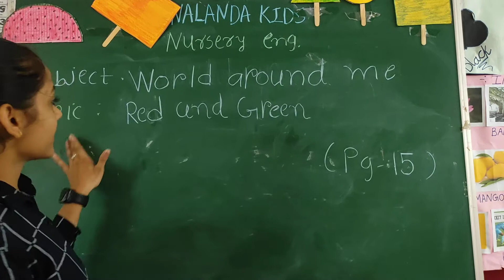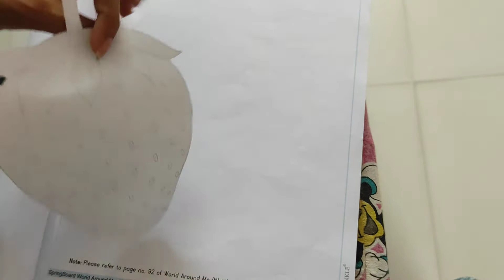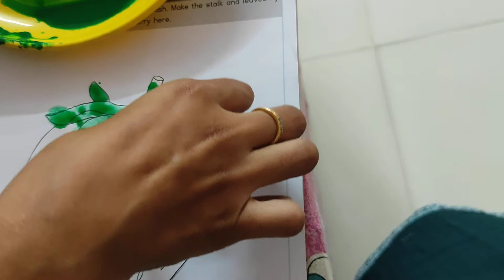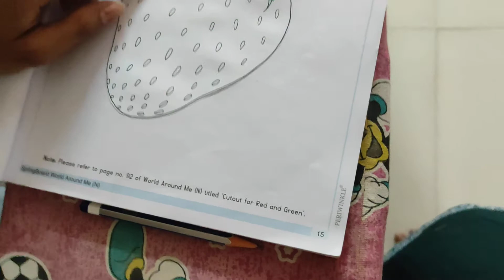NUR ENG MED || worid around me || red n green pg- 15